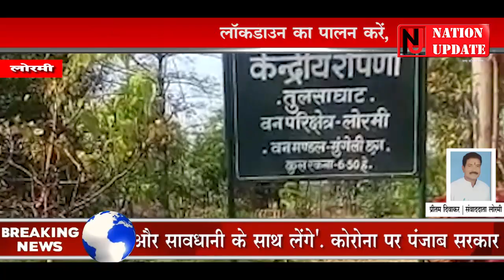LOCKDOWN-नगर पंचायत लोरमी के सहयोग से बांटी जा रही गरीबों को राशन, बैंक नहीं कर रहा LOCKDOWN का पालन